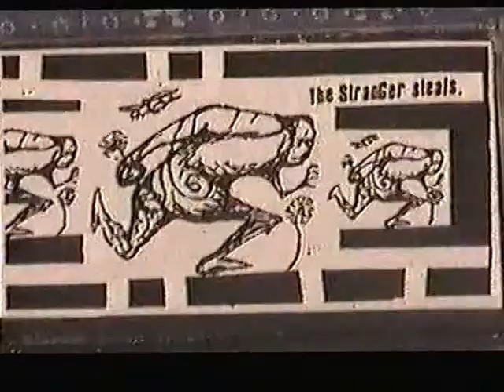The Stranger Steals Insectivroid Inspector New Years 2001 212 Park St Little Rock, Ar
The Stranger Steals
Victor Wiley Lloyd Benjamin Alan Wilkins Louisa Rook Jeremy Brasher
RIP VWW. Filmed by Bdog.